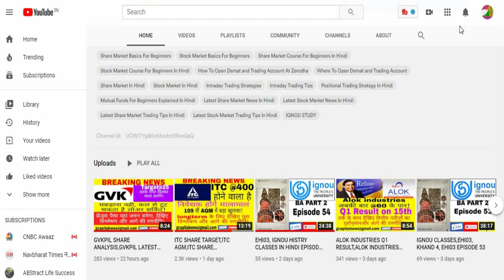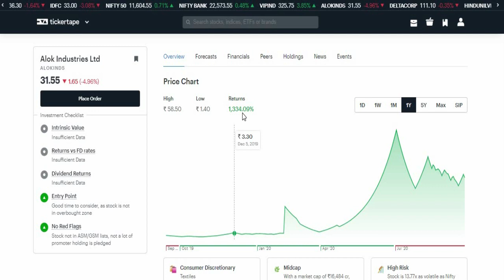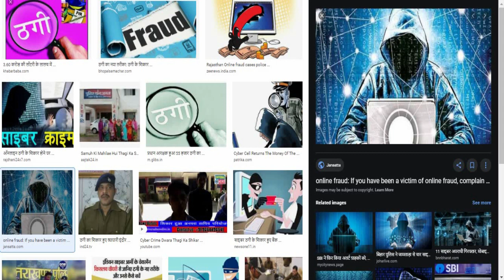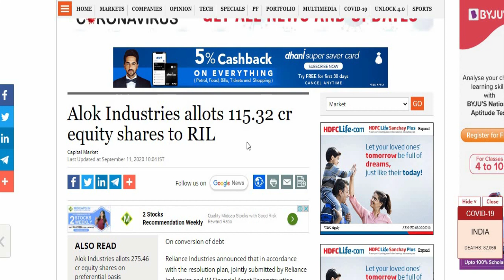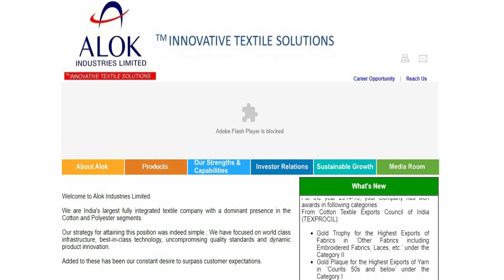ALOK INDUSTRIES Q1 RESULT,ALOK INDUSTRIES STOCK ANALYSIS,ALOK industries latest news